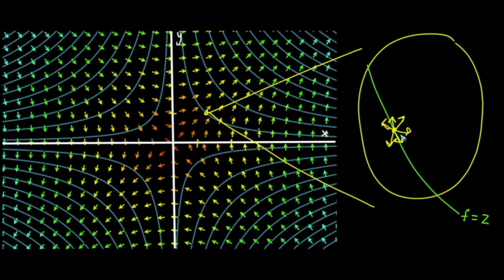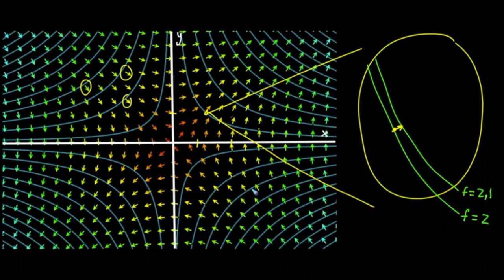Gradyan ve Çevre Eğrisi Haritaları (Matematik) (Çok Değişkenli Kalkülüs)